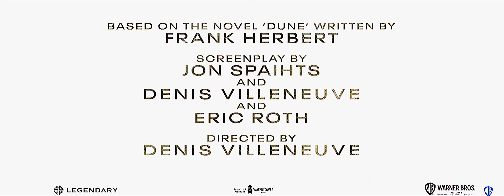DUNE “Out Now” Trailer (NEW 2021) 4K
Plot : In the far future of humanity, Duke Leto Atreides accepts stewardship of the dangerous desert planet Arrakis, also known as Dune, the only source of the most valuable substance in the universe, "melange" (also called "spice"), a drug that extends human life, provides superhuman levels of thought, and makes faster-than-light travel practical. Though Leto knows the opportunity is an intricate trap set by his enemies, he takes his Bene Gesserit concubine Lady Jessica, young son and heir Paul, and most trusted advisors to Arrakis. Leto takes control of the spice mining operation, which is made perilous by the presence of giant sandworms. A bitter betrayal leads Paul and Jessica to the Fremen, natives of Arrakis who live in the deep desert.